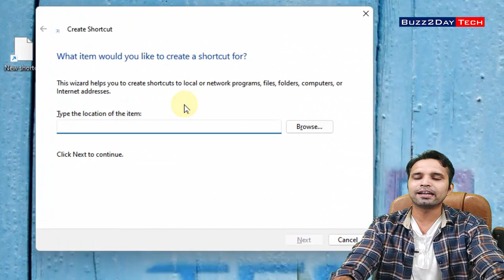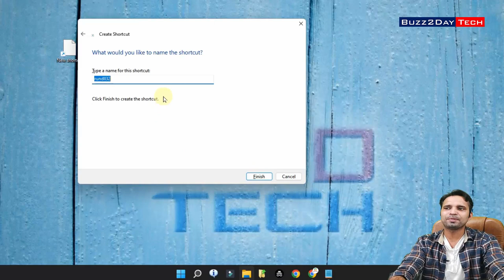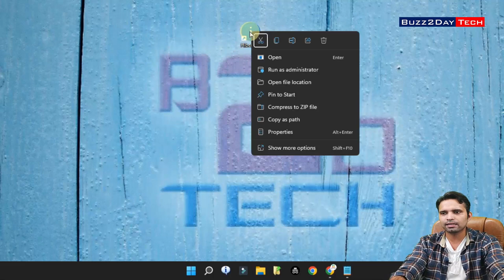1 Click Hibernate Shortcut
1 Click Hibernate Shortcut

Copy Command used in video:
rundll32.exe PowrProf.dll,SetSuspendStat

Gadget i use for Recording:
Camera: I am using Mobile Camera